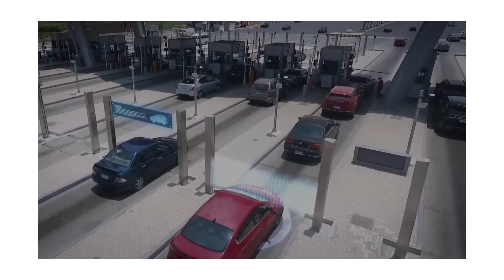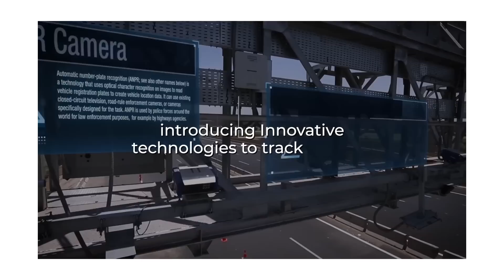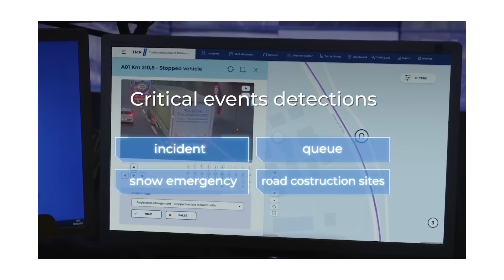منظومة النقل الذكي || الرادار الجديد في مصر - مش هيفوت الهوا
الرادار الجديد في مصر
هنتكلم في حلقة النهارده عن الرادار الجديد اللي بيتعمل في مصر .. منظومة النقل الذكي ودي بتتعمل على الطرق السريعة في مصر والمرحلة الاولى منها هتكون على ٧ طرق هما طريق شبرا بنها الحر - السويس - طريق السخنة - الاسماعيلية - الدائري - الاوسطي - الاقليمي